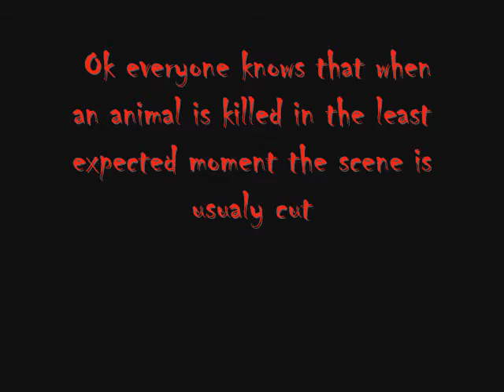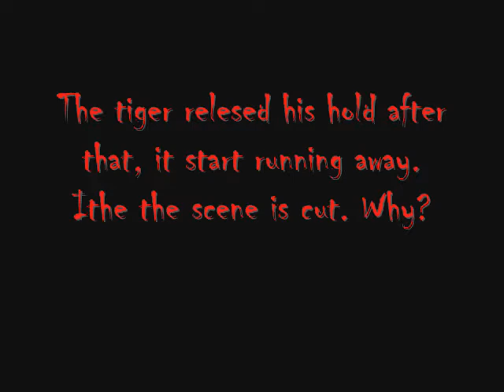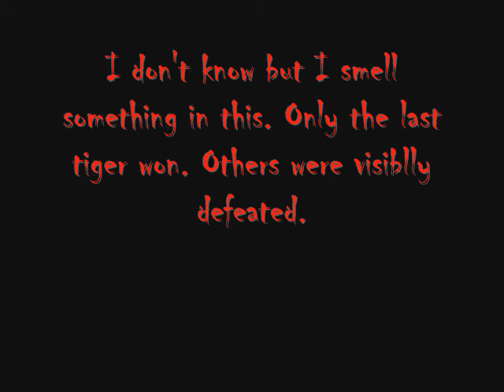lion vs tiger big cage part 4.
The editors of that movie simply wanted the tiger to win, but one after the other, the tigers edned up  loosing. Then the director eventually got the tiger winning.